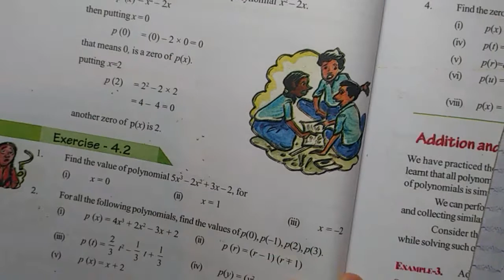9th Maths Polynomials Ex.-4.2 complete solution || C.G. Board